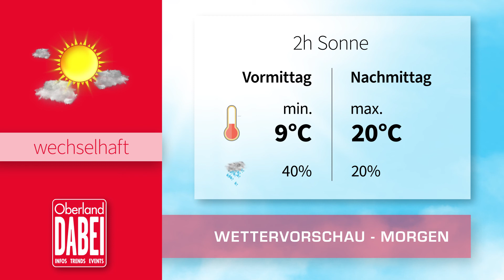Oberland DABEI Newsflash 12.05.2020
- Grünes Licht für die Bundesliga
- Raus aus Öl und Gas
- Wettervorschau